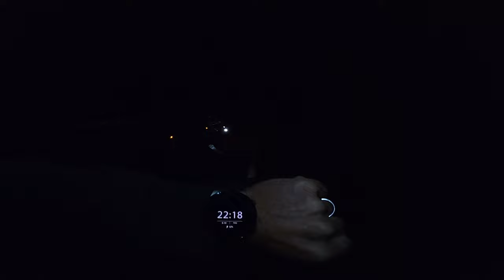Cafea nocturna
💰 Sustine canalu 𝕸𝖚𝖑𝖙𝖆𝖒 𝖋𝖆𝖎𝖓 𝖒𝖞 𝖋𝖗𝖎𝖊𝖓𝖉 !

                                                  ⭐⭐⭐RECOMAND⭐⭐⭐